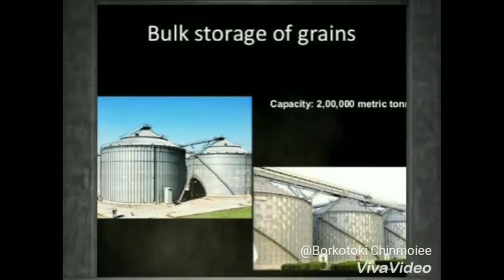RICE CULTIVATION ধান খেতি